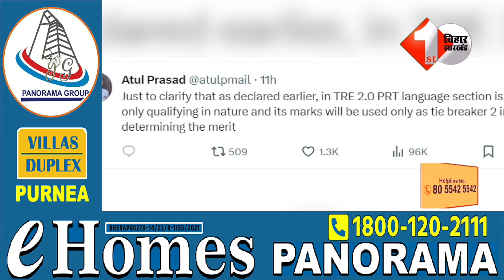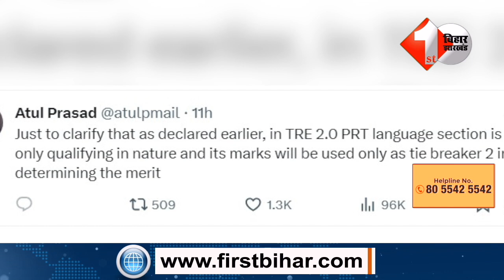BPSC TRE: BPSC का बड़ा फैसला,अब Teacher बनने के लिए नहीं देना होगा इस पेपर का Exam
2.Nitish Kumar ने कर दिया बड़ा खेला ! इस MP के जगह MLC को दे दिया टिकट | Bihar | Loksabha |

3.I.N.D.I.A Alliance की बैठक से पहले Tejashwi Yadav ने Nitish Kumar को लेकर कह दी बड़ी बात,सुनिए |